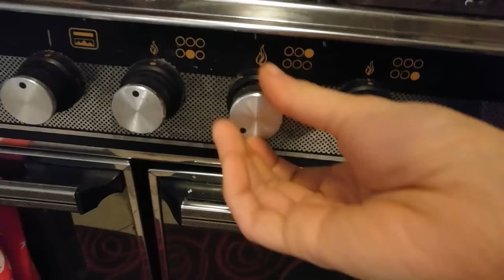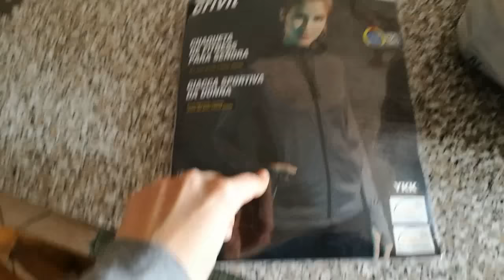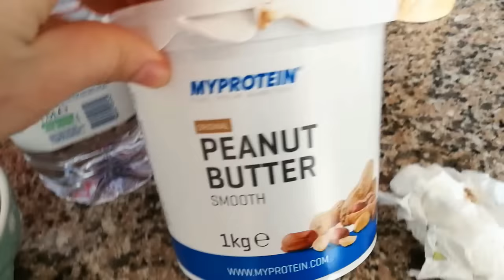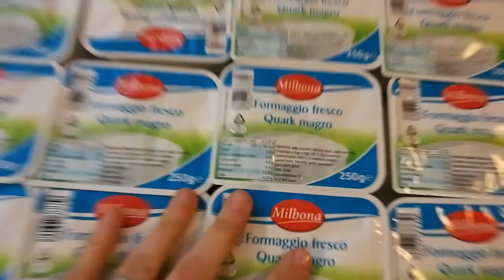INCONSAPEVOLMENTE MORA + MEAL PREAP | Claudia Carturan